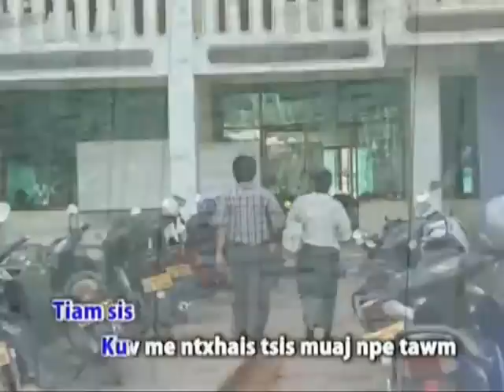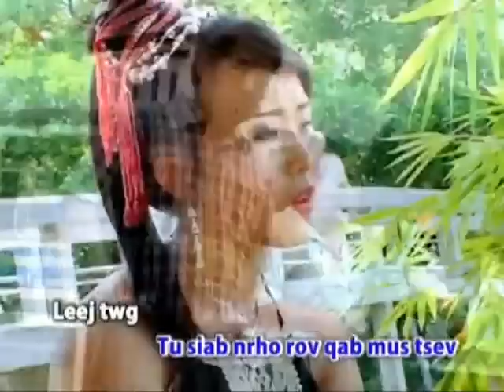Huab Ci Yaj-Daim Degree